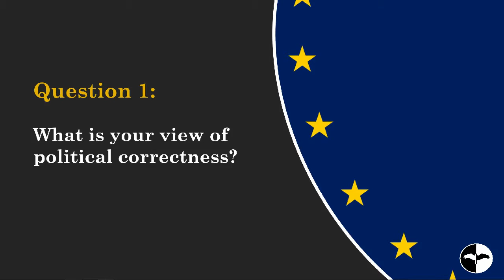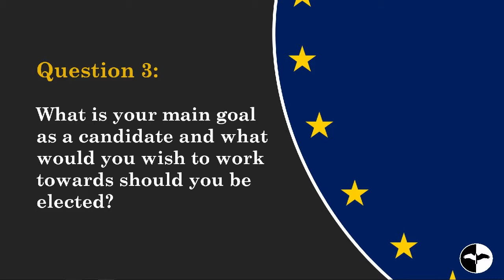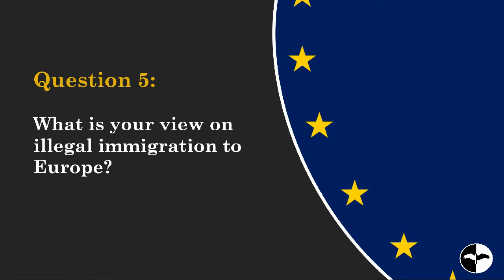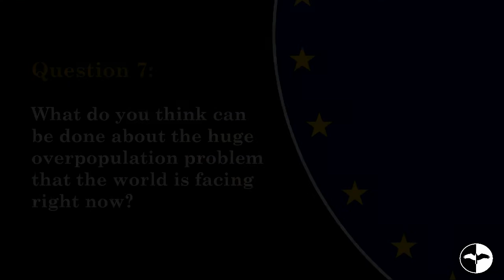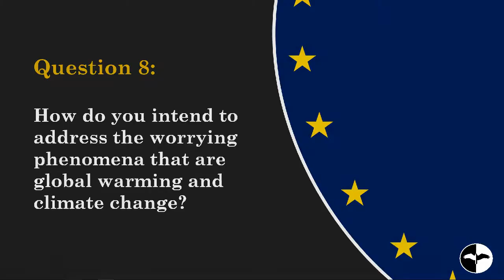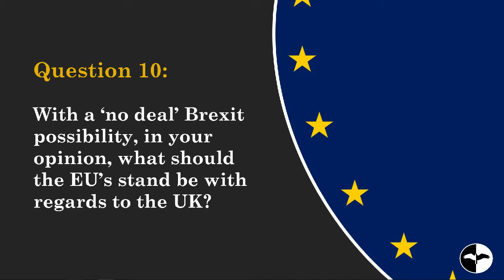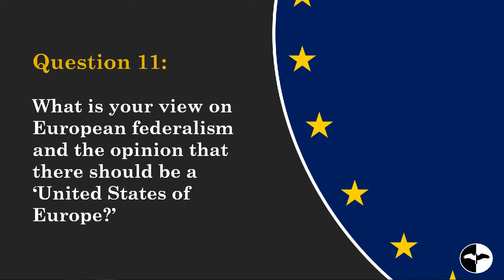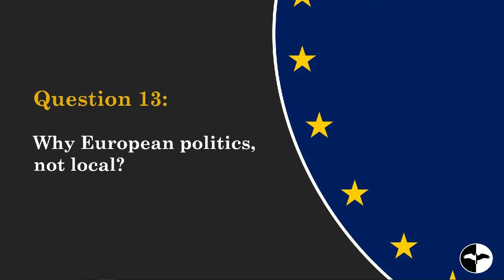Interview with Martin Cauchi Inglott - MEP Elections 2019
In this video, Martin Cauchi Inglott replies to a series of questions posed by youths regarding his MEP candidature.

*A Bird's Eye View has asked every MEP Candidate as of January/February 2019, when this initiative was launched, to participate. No preference was or will be shown to any party and/or individual.